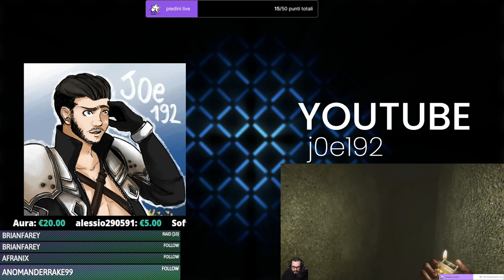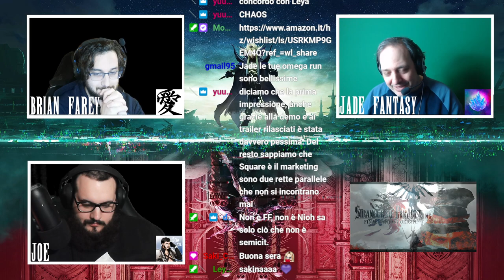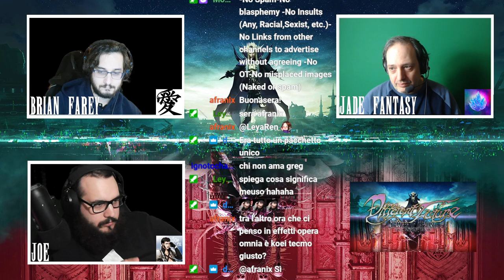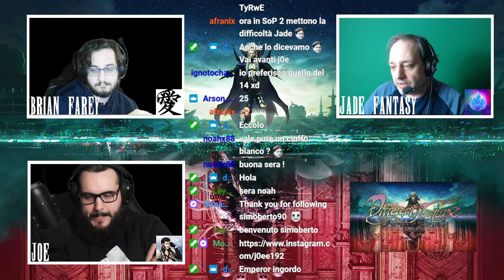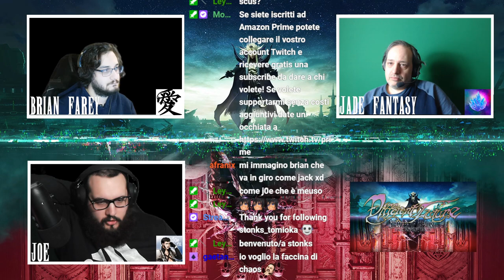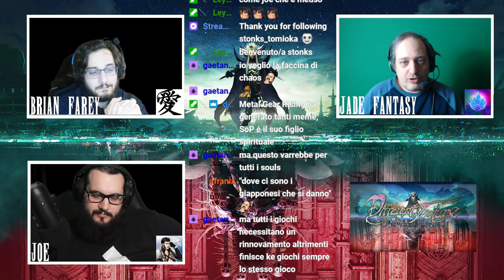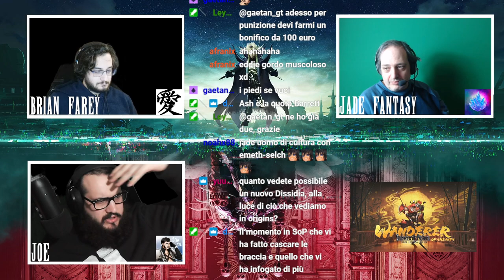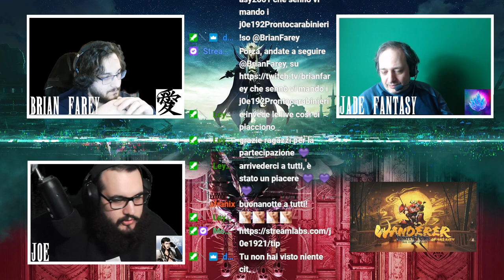CHAOS Podcast W/@BrianFarey & @JadeFantasy (Live Twitch 21/02/2023)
Immagine del canale realizzata da Yuiccia!
La mia configurazione PC:

-Ram: Corsair Vengeance PRO DDR4, 16GB, 3600 MHz (x2)
-VGA: Nvidia GeForce 3090 RTX (24GB) Overclocked edition
-Ventole: Corsair AF120 Quiet edition (x2)
-PSU: Corsair RM1000 X
-Case: Cooler Master MasterBox TD500 Mesh